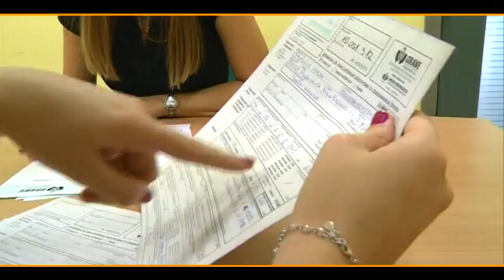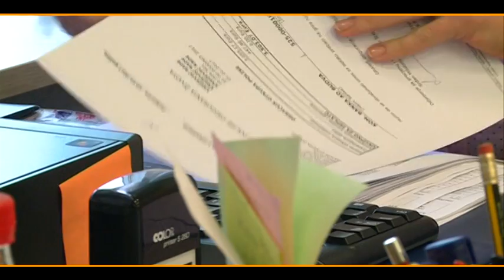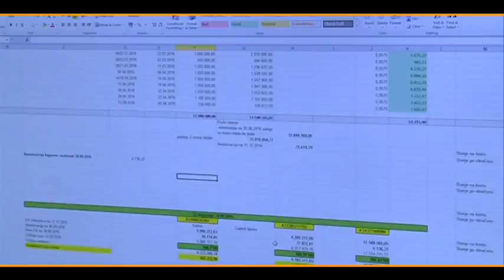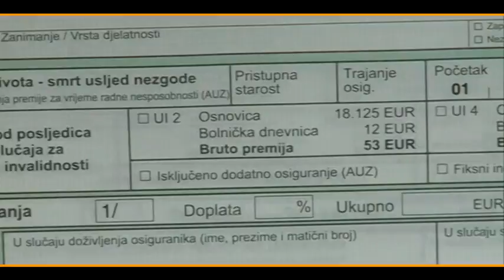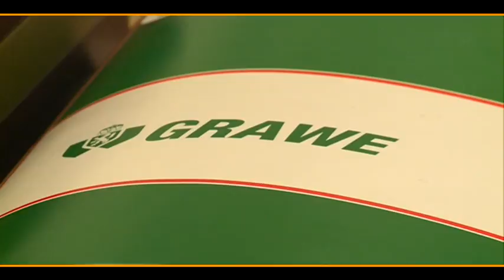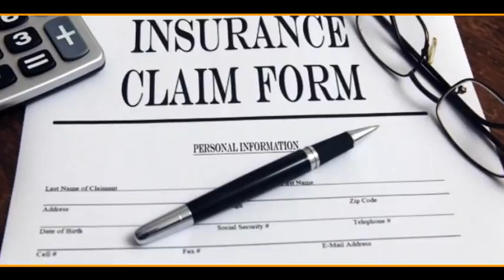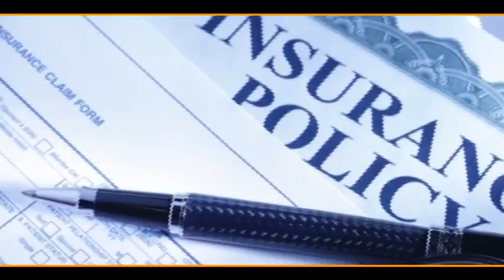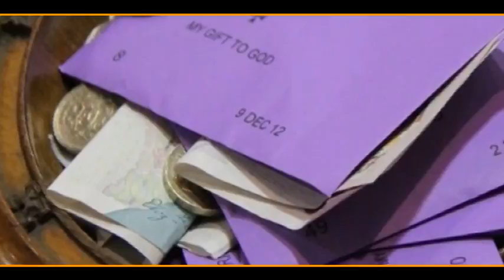MOJA POLISA CG br. 092 (MP CG 092)